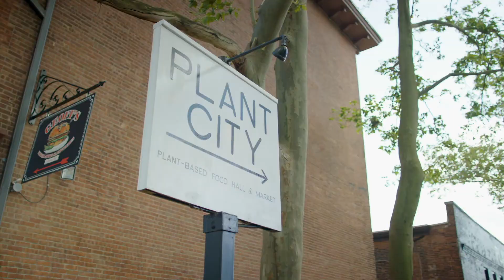Brown Pediatric Orthopaedic Fellowship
The goal of the Pediatric Orthopaedic Fellowship at Brown University is to provide clinical training in all aspects of orthopaedic care for the pediatric and adolescent patient.  During the one-year experience, the Fellow can expect training in general pediatric orthopaedics, spine surgery including deformity surgery and early onset scoliosis, sports medicine/arthroscopy, complex hip pathology, and pediatric orthopaedic trauma.  The fellowship is based out of Hasbro Children’s Hospital in Providence, RI, which serves as the only tertiary care children’s hospital in the State and is the primary referral center for patients in Rhode Island, Southeastern Massachusetts, and Eastern Connecticut.  The Fellow will work closely with 3 fellowship-trained pediatric orthopaedic surgeons and receive a broad exposure to operative and office-based pediatric orthopaedics.  The Fellow will also be part of a team that includes Brown University Orthopaedic residents and will participate in all aspects of clinical care, play an active role in teaching residents and medical students, and contribute to research projects based on his or her clinical interests.